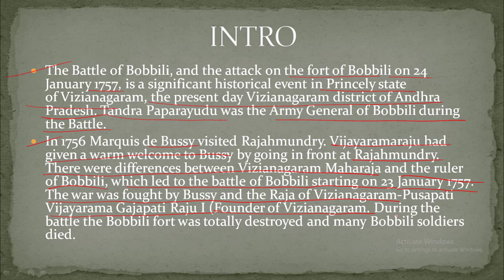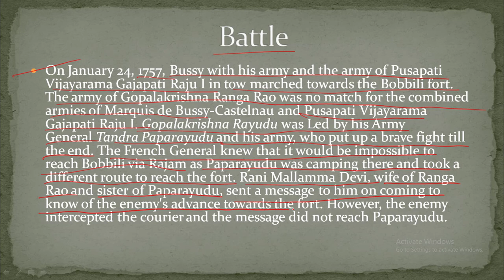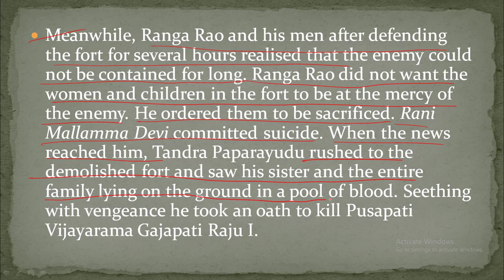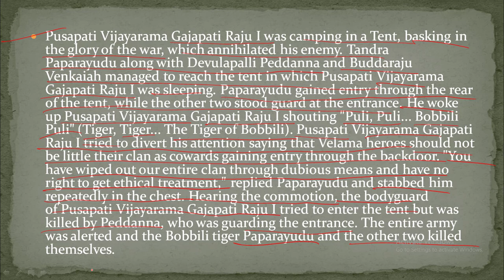Battle Of Bobbili ( 1757 ) : Indian History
The Battle of Bobbili, and the attack on the fort of Bobbili on 24 January 1757, is a significant historical event in Princely state of Vizianagaram, the present day Vizianagaram district of Andhra Pradesh. Tandra Paparayudu was the Army General of Bobbili during the Battle